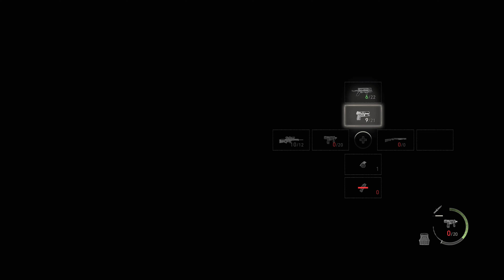"Our Sub Machine Gun" - PART 39 - Resident Evil 4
You know what kind of vehicle that'd be best mounted to?  I'll give you a hint: it flies through the air...

Resident Evil 4 is a 2023 survival horror game developed and published by Capcom. A remake of the 2005 game Resident Evil 4, it was released on PlayStation 4, PlayStation 5, Windows, and Xbox Series X/S on March 24, 2023. Players control the US agent Leon S. Kennedy, who must save Ashley Graham, the daughter of the US president, from the mysterious Los Iluminados cult.

Resident Evil 4 is a remake of the 2005 game of the same name. It features "over-the-shoulder" third-person shooter gameplay similar to the original, while drawing from the Resident Evil 2 and Resident Evil 3 remakes. Resident Evil 4 features redesigned visuals, designed to create a tenser atmosphere, along with new character designs and backgrounds. It offers six controls schemes, including one styled after the original game. Occasionally the player must solve simple puzzles. In some sequences, Leon must protect the president's daughter, Ashley. She uses a simpler health system than in the original, and can be instructed to stay close or far.

As in the original game, the player organizes their inventory with an "attaché case". New to the remake, a crafting system enables the player to create items and ammunition using resources collected throughout the game. The Merchant returns, allowing the player to buy, upgrade, and trade items. He will provide new side quests that may be completed during the main story. Similarly to the original, the focus of combat is shooting enemies and reloading. However, Leon can now move and use weapons at the same time, allowing him to evade attacks while firing. Leon can also use melee attacks to injure enemies and push them away. A new parrying mechanic allows him to block, counter attacks, and kill a downed enemy with his knife.